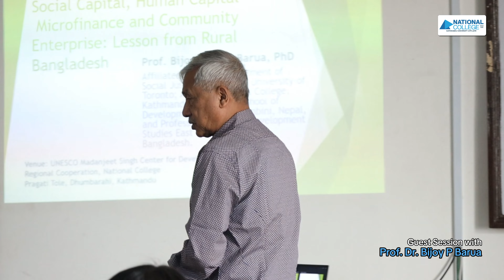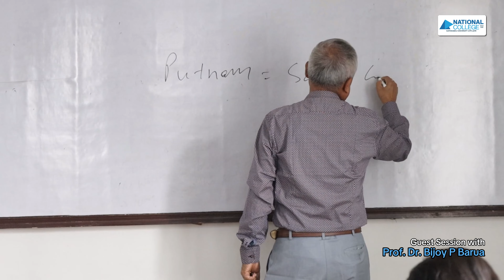Session by Prof. Dr Bijoy Prasad Barua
Session with Prof. Dr. Bijoy Prasad Barua, on April 15, 2024, 8:45 am to 10:15 am at National College, Dhumbharahi, Kathmandu.

Profile of Prof. Dr Bijoy Prasad Barua.

Prof Dr. Bijoy P. Barua is international advisor to UNESCO Madanjeet Singh Center of Development Studies and Regional Cooperation National College. A distinguished scholar and academic currently affiliated with the Department of Social Justice and Education, University of Toronto (Canada); School of Development Studies and Applied Sciences, Lumbini Buddhist University (Nepal); and East West University (Bangladesh) where he contributes to the field of Development Studies. He holds a Doctor of Philosophy (PhD) degree from the University of Toronto, reflecting his commitment to rigorous academic research and scholarship.

Dr. Barua's research interests encompass a wide array of interdisciplinary topics. He is particularly recognized for his expertise in Indigenous Knowledge, Participatory Research, and Buddhist Ecology/Development. Dr. Barua is a proponent of Critical/Buddhist Pedagogy, emphasizing the importance of critical thinking and reflexivity in education.